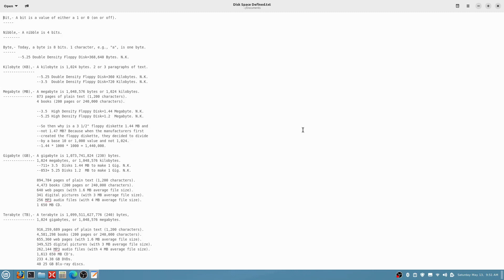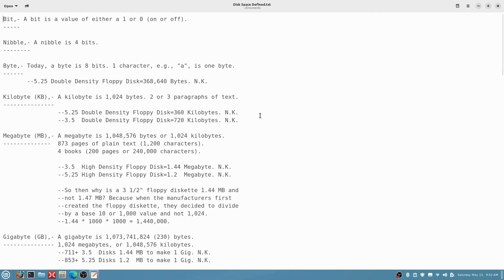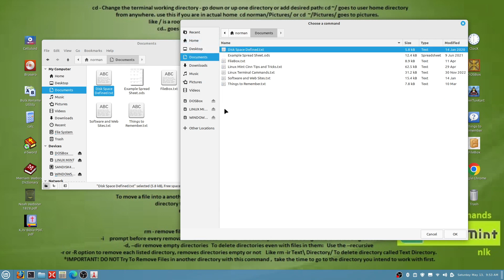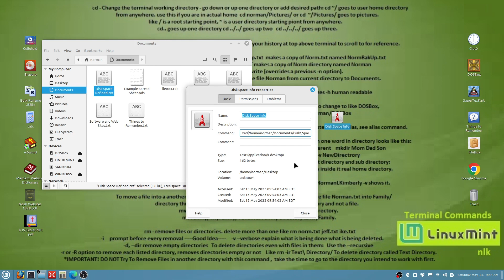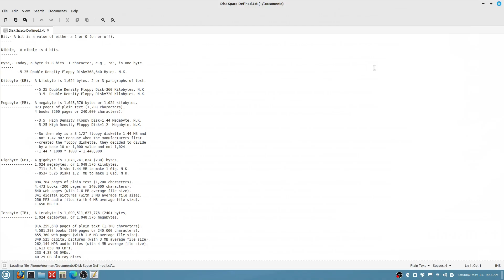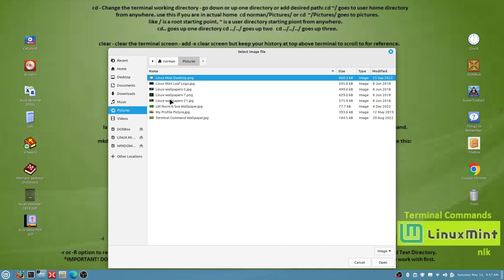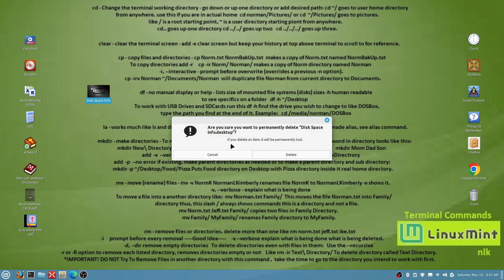Linux Mint How To Make A Shortcut